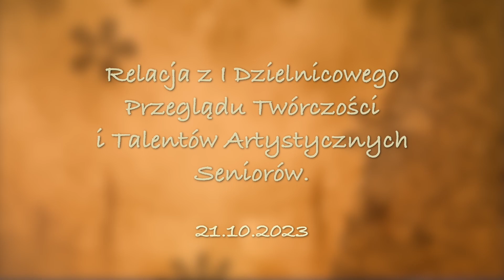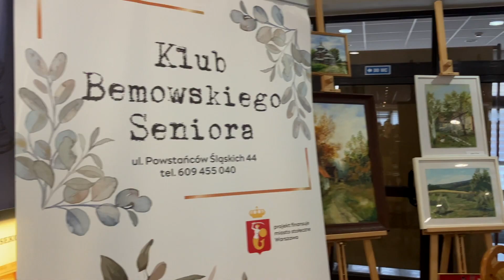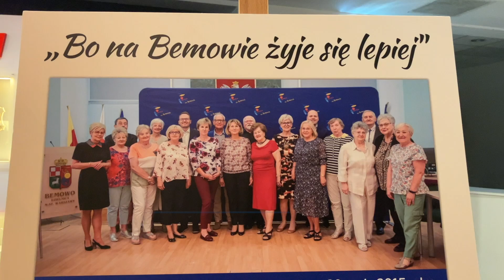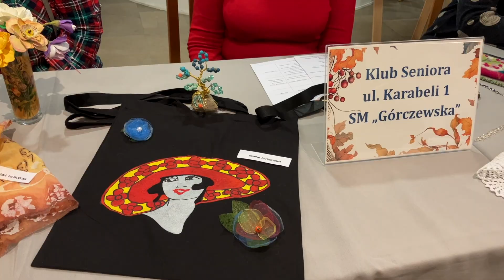Przegląd twórczości artystycznej seniorów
Relacja z I Bemowskiego Przeglądu Twórczości Artystycznej i Talentów Seniorów, który odbył się 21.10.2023r. w sali kinowej Wojskowej Akademii Technicznej.